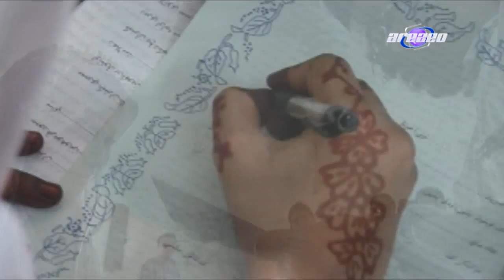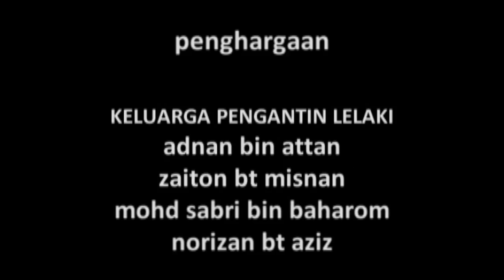Majlis Pernikahan Huda & Shahrul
Majlis Pernikahan Huda & Shahrul yang dirakam dan diedit oleh arezeo. Untuk lebih banyak video seperti ini, kunjungi